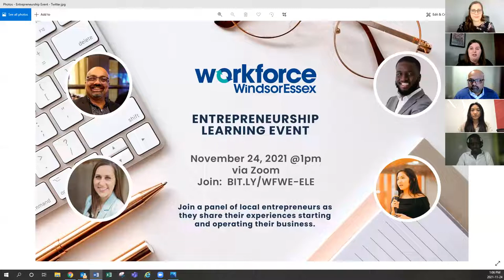Entrepreneurship Panel Event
A panel event, hosted by Workforce WindsorEssex, showcasing local entrepreneurs discussing their story of starting their own business, what supports they have accessed locally, and what advice they have for those thinking of becoming an entrepreneur.
for more information on becoming an entrepreneur in Windsor-Essex.